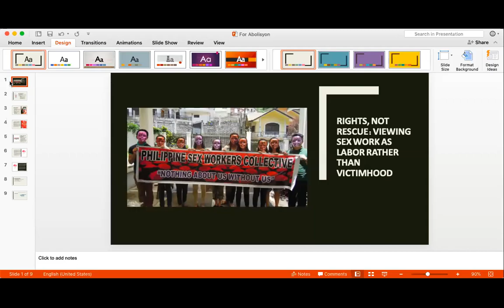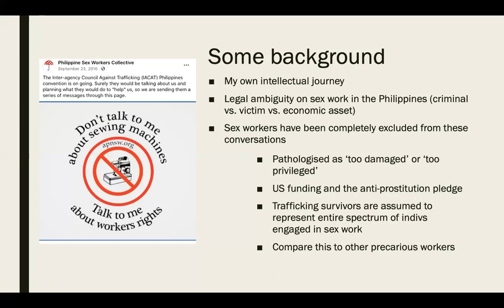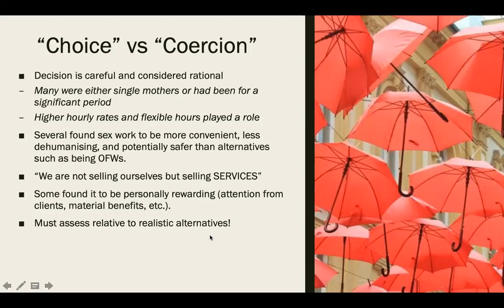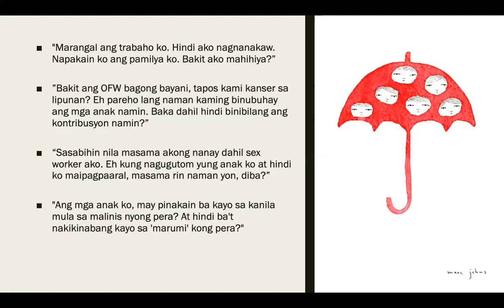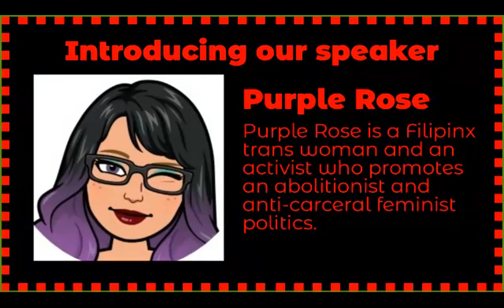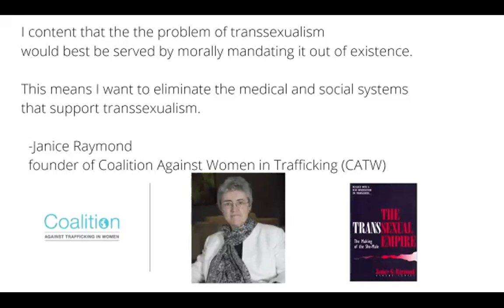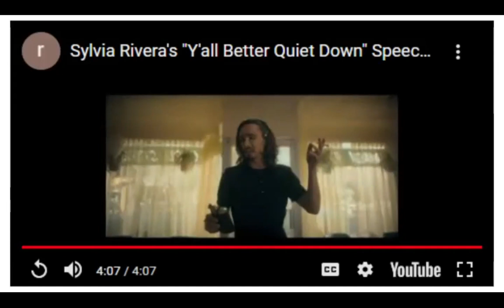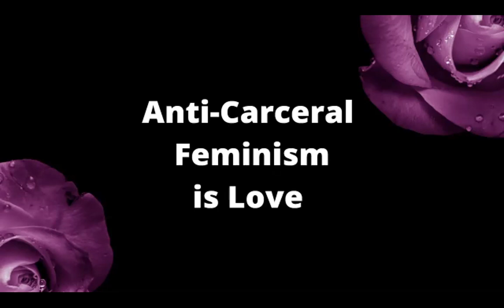Anti-Carceral Feminsim: Abolishing the rescue industry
Anti-Carceral Feminsim 2: On confronting domestic violence without the police, and the need to abolish the rescue industry. In many situations, women are typically treated as victims devoid of power and free will rather than as survivors who exercise their agency even within the limits of their contexts and spaces. Enter the police and "rescue"-oriented organizations and institutions, whose posturing as strong, trustworthy actors who only want to help belies their machismo, savior complex, and even actual role and participation in reproducing systems and structures that systemically and systematically oppress non-men and other marginalized sectors.

Dr. Sharmila Parmanand has a PhD in Multi-Disciplinary Gender Studies from the University of Cambridge on a Gates scholarship. Her doctoral research examined ‘sex trafficking’ discourses and interventions in the Philippines from a critical perspective. Most of her research projects interrogate how development and state interventions targeted at women in the global south reflect and shape their lived realities, with a focus on gender and international development, the politics of knowledge production, and feminist entanglements with the state on issues of human rights and women’s precarious labour. She also has a master’s in Development Studies from the University of Melbourne on an Australian Leadership Award scholarship.

Purple Rose is a Filipinx Trans Woman who promotes an abolitionist and anti-carceral feminist politics and an activist.